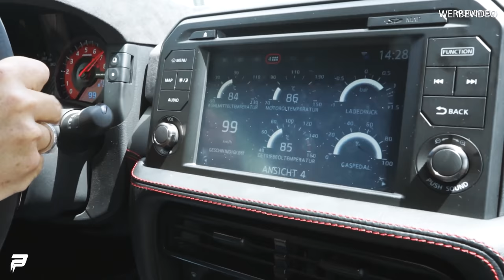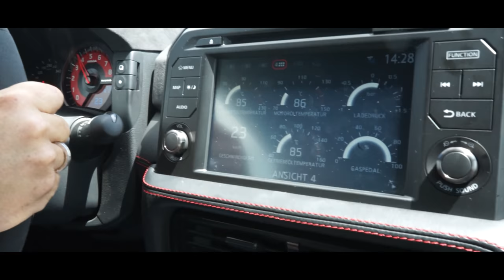PRIOR-Design | Unser Jahr ! Jahresrückblick ! Abgeschlossene Projekte ! Danke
💥Mitglied werden!
⌚ Neue Videos 2-3 mal die Woche
Prior Design GmbH
Carl-Friedrich-Gauß-Str. 11
47475 Kamp-Lintfort
Telefon 02842/975700